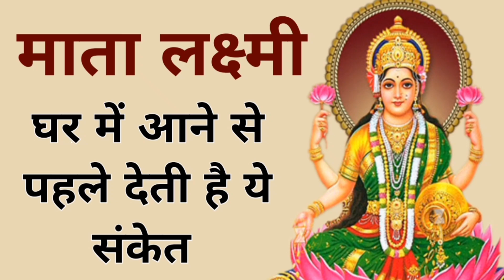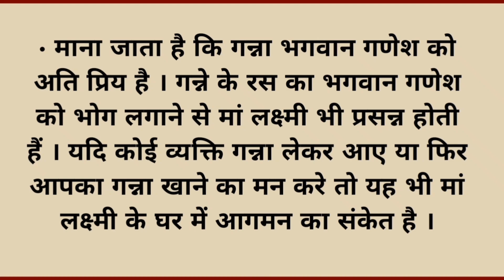माता लक्ष्मी घर में आने से पहले देती है ये संकेत | ghar mein lakshmi aane ke sanket.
Ghar mein Lakshmi aane ke sanket
ghar mein lakshmi aane ka tarika
ghar mein lakshmi aane ka mantra
lakshmi aane ke sanket
lakshmi mata aane ke sanket
lakshmi mata aane ke shubh sanket.
lakshmi mata ke ghar mein aane ke sanket
laxmi aane ke sanket
maa laxmi ke aane ke sanket
maa lakshmi gives you these sign that you will earn benefits
Goddess Lakshmi Gives These Signs Before Coming To The House
Maa Lakshmi Ke Sanket
Maa Lakshmi gives these signs before coming home money
maa lakshmi ke shubh sanket
माता लक्ष्मी घर में आने से पहले देती है ये संकेत
घर में लक्ष्मी आने के संकेत
माता लक्ष्मी के आने के संकेत
माता लक्ष्मी का घर में आने के संकेत
घर में लक्ष्मी लाने के तरीके